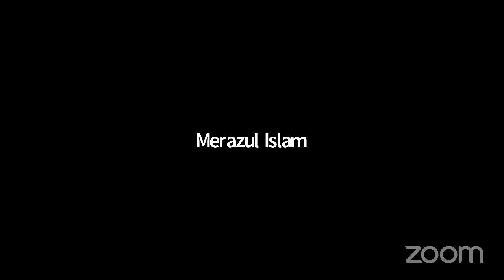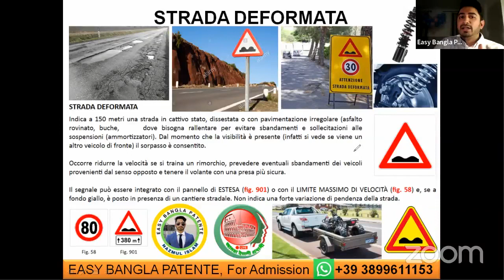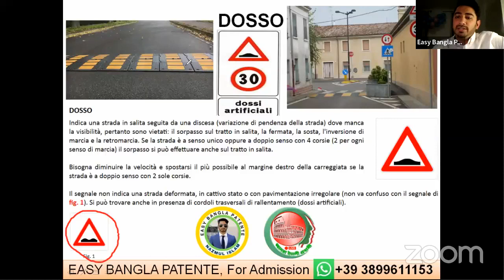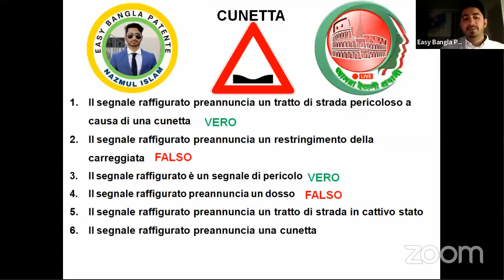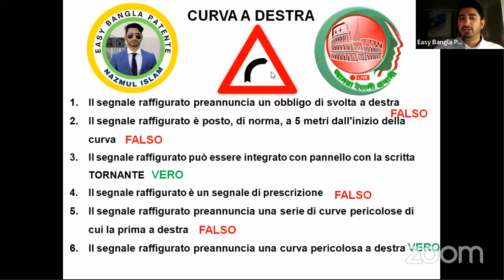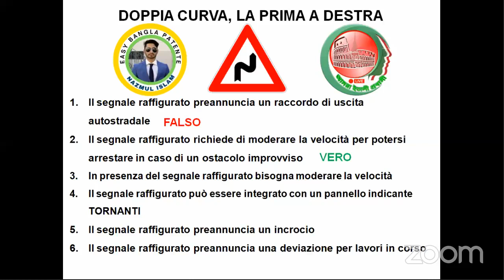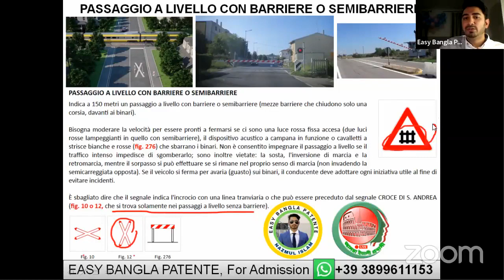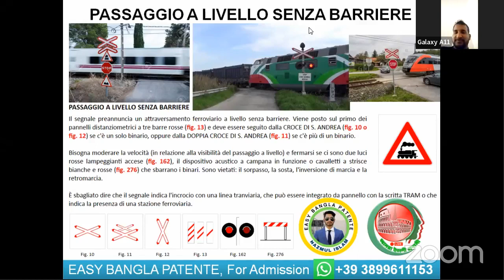ইতালীয়ান ড্রাইভিং লাইসেন্স ফ্রি ক্লাসের ৩য় পর্ব - Capitolo di Riferimento-2 | SEGNALI DÌ PERICOLO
ইতালীয়ান  ড্রাইভিং লাইসেন্স এর অনলাইন ফ্রি ক্লাসের ৩য় পর্ব
বিষয়ঃ (পার্ট A) Capitolo di Riferimento-2 (SEGNALI DÌ PERICOLO)

👉"প্রবাসী বাঙ্গালীদের কথা বলে" ইতালী থেকে পরিচালিত আমরা ইতালী প্রবাসী ইউটিউব চ্যানেলে আপনাকে স্বাগতম 🌹প্রিয় দর্শক ইতালীর ইমিগ্রেশন সংক্রান্ত তথ্য, ইতালী প্রবাসীদের খবর, শিক্ষা সংস্কৃতি, নাগরিক সুযোগ - সুবিধা, ব্যবসা- বানিজ্য, ইতালীর লাইফ স্টাইল, বৈধভাবে বসবাস, স্থায়ীভাবে বসবাস, জীবন ও ভ্রমণ বিষয়ে  জানতে হলে ইতালীর প্রবাসীদের সবথেকে জনপ্রিয় ও বড় ইউটিউব " আমরা ইতালী প্রবাসী "চ্যানেলটি সাবস্ক্রাইব করে পাশে থাকুন। এখানে ইতালির আইন কানুন সম্পর্কে জানা আমরা অভিজ্ঞরা বাস্তবতার আলোকে আপনাদের সুবিধার্থে ভিডিও তুলে ধরি। সঠিকভাবে জানুন, সঠিক তথ্য নিন। ইতালী থেকে আমরা আপনাদের সেবা দিতে প্রস্তুত সর্বদা।